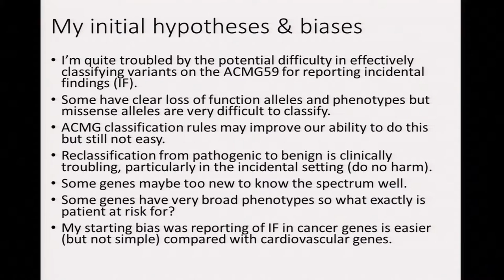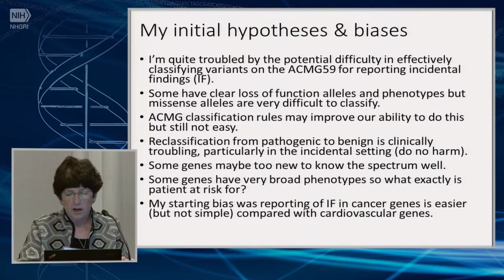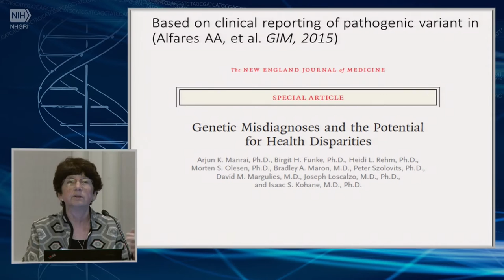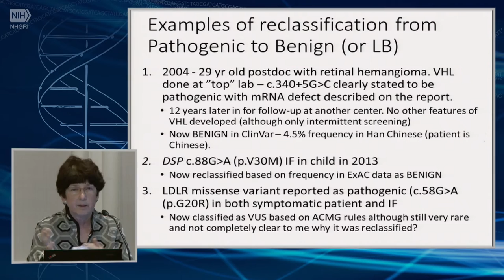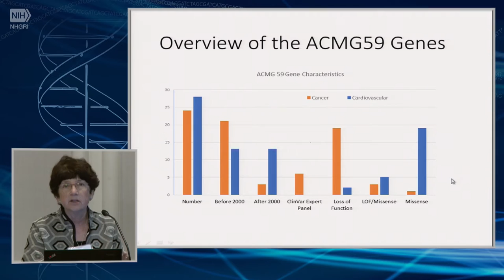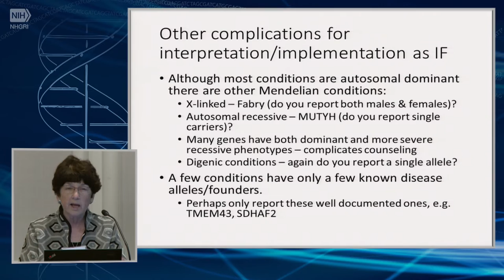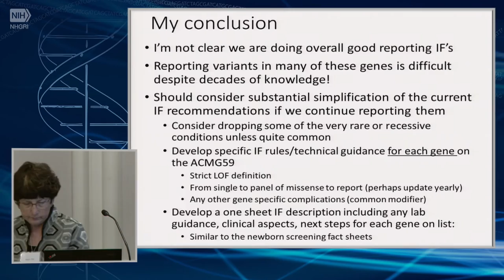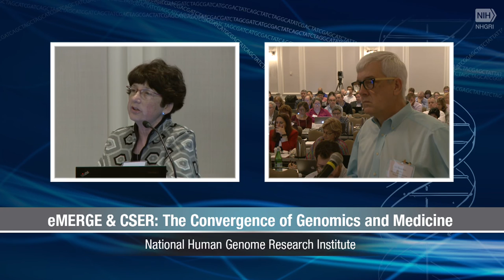VUS or GUS? Variants or genes with weak or uncertain evidence - Sharon Plon